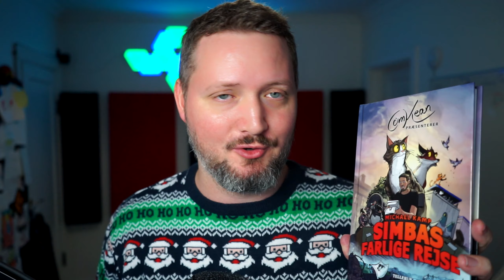Simbas farlige rejse af ComKean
KomKean fortæller Bog & idés læsere om bogen Simbas farlige rejse. Simbas farlige rejsen kan købes hos Bog & idé

Simba er en rigtig indekat. Det betyder at han kun må være indenfor, og det lyder måske lidt kedeligt, men det er det langt fra når man bor hos ComKean.Hver dag får ComKean nemlig en masse spændende pakker med gaver og produkter som skal filmes og testes, men en dag glemmer postbuddet at lukke døren efter sig, og Simbas nysgerrighed er for stor. Han løber ud i opgangen og ud på gaden, og pludselig er han langt væk fra sin trygge lejlighed ... helt alene midt i København.Simbas farlige rejse er skrevet af Charly Baasch (ComKean) og børnebogsforfatter Michael Kamp.